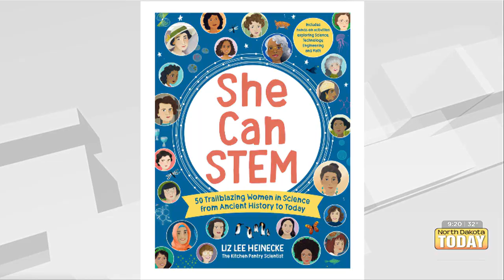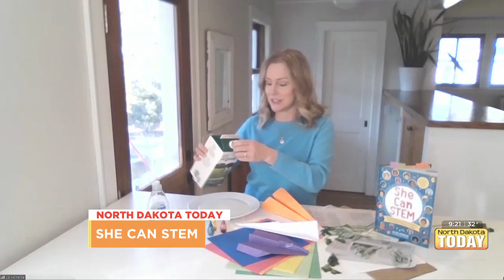North Dakota Today - She Can STEM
She Can STEM